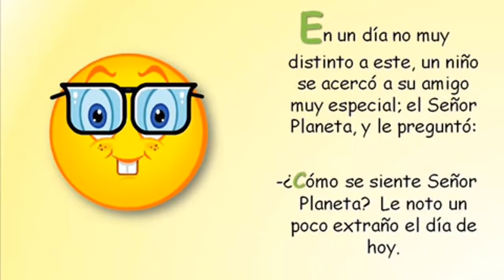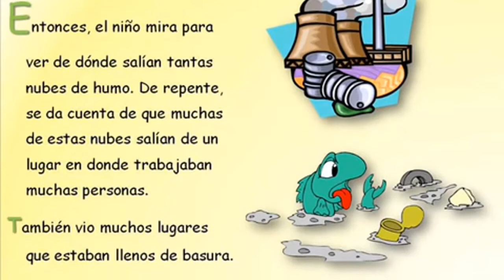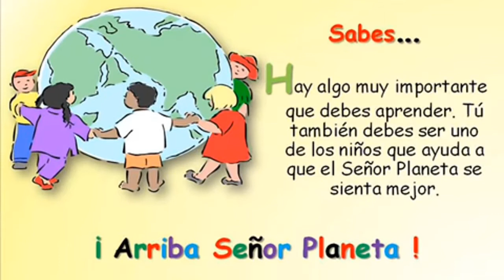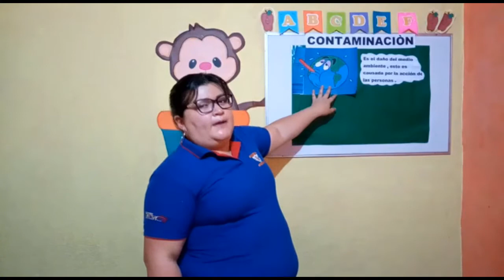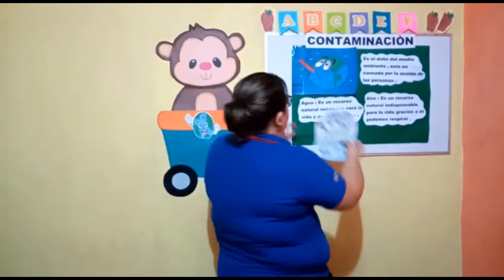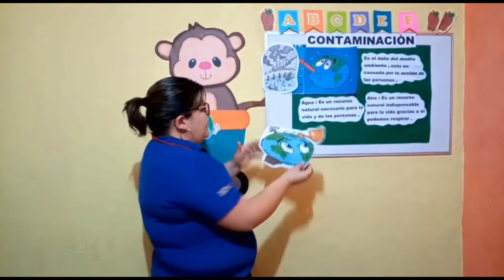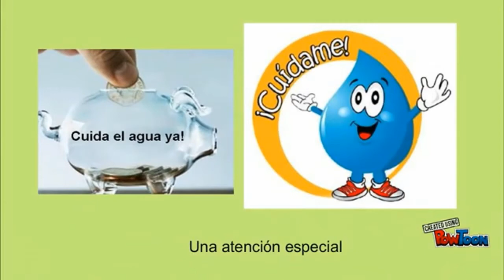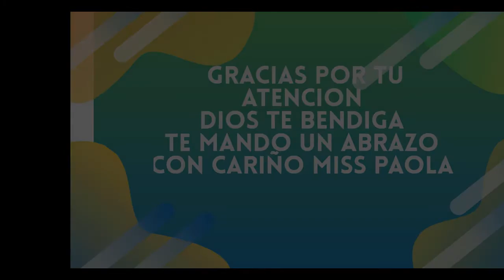JM/Primero "B"/Formación Ciudadana/ La contaminación